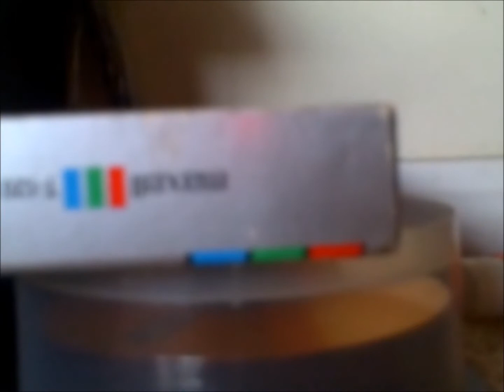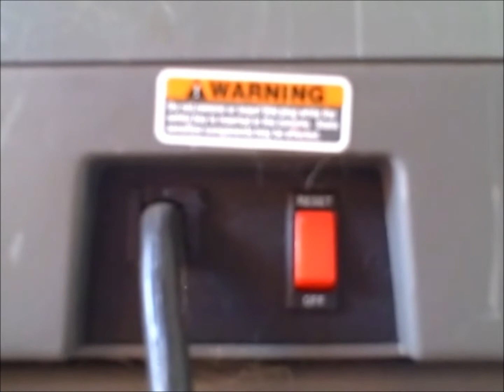Intruder trilogy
Short film I made with the lowest quality camera possible.

Any copy right infringement is not intended.